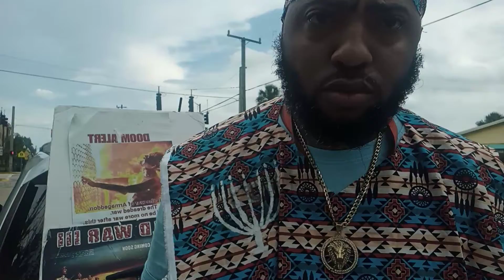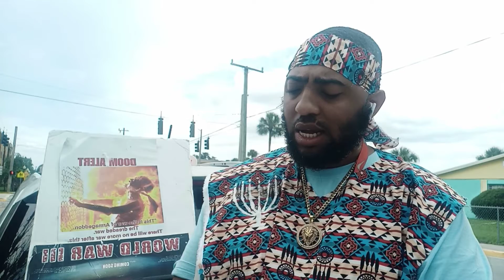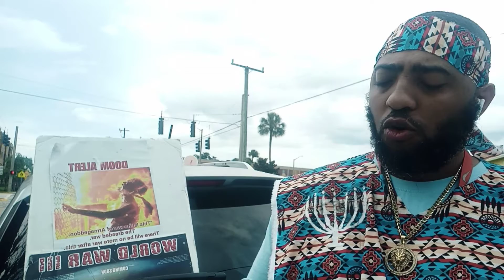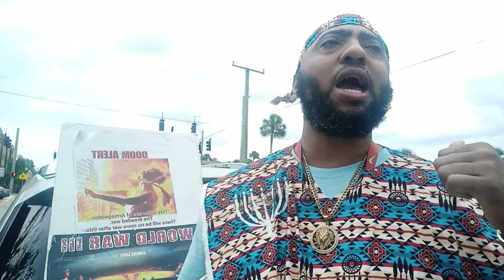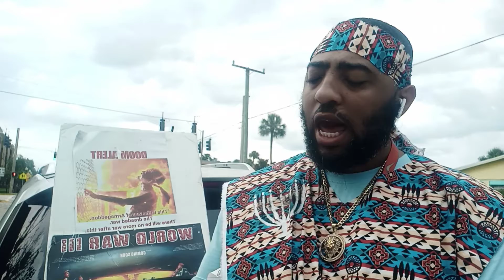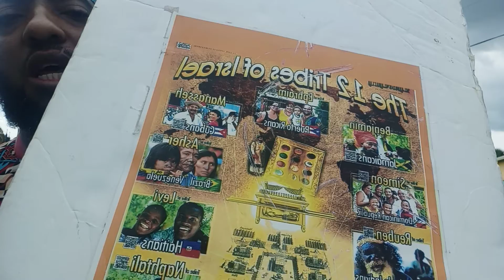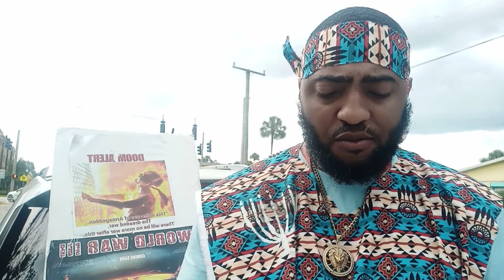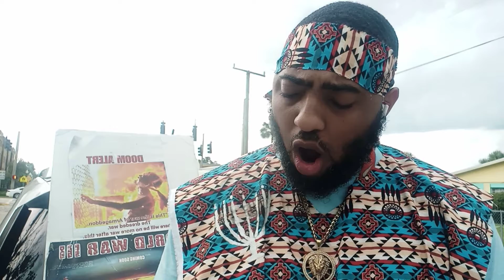LIVE CAMP: TRUE REPENTANCE